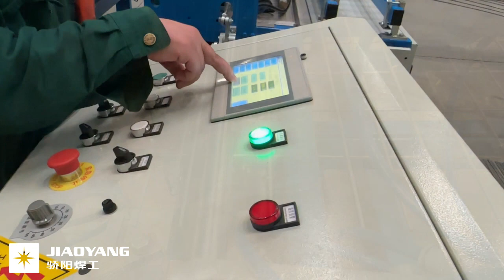Steel mesh welding production line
Jiaoyang Welding Industries Hebei Co., Ltd, has been specialized in producing wire mesh welding machines for 30 years. With the advanced technology, we are recognized by customers from many regions at home and abroad.